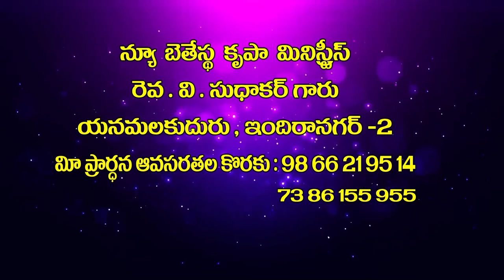V Sudhakar Garu||23 09 22||అంశం:దాసుడుయైన వాడు గొప్పవాడు